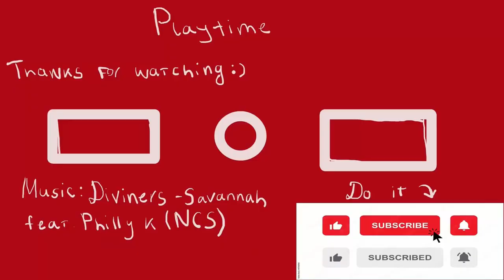Is this a GTA in Minecraft?! - Minecraft Havoc Games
Hey ho, my soldiers today I'm playing on Minecraft server Havoc Games where we can survive in zombie apocalipse, playing warzone or have a GTA in Minecraft, is this interesting?
- Wanna tell? Join to Discord
play.havoc.games - Server IP (Avaible in Java and Bedrock Edition)